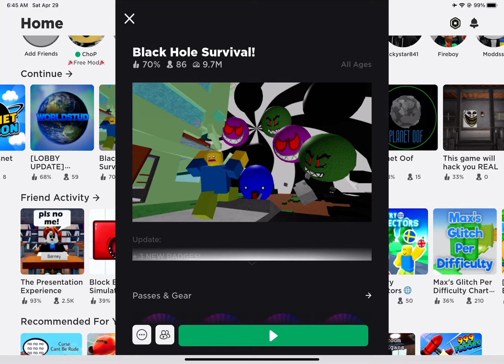Surviving Black Holes In Roblox! Episode 2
In this video I will survive black holes in roblox for a second time! At the end there will be a boss battle!